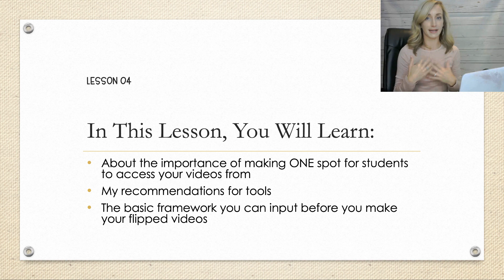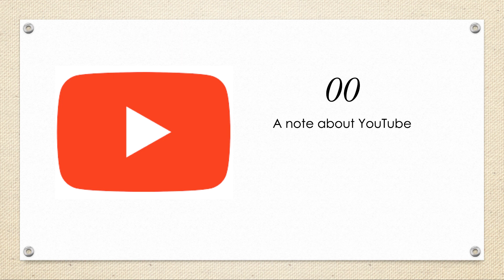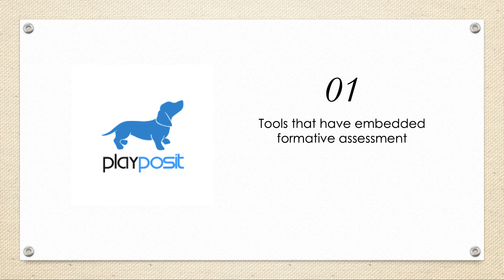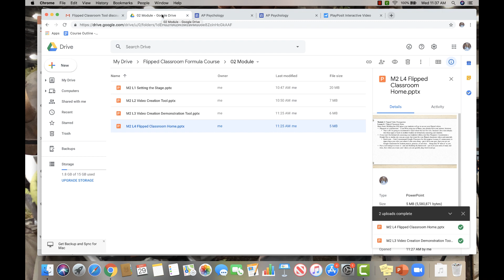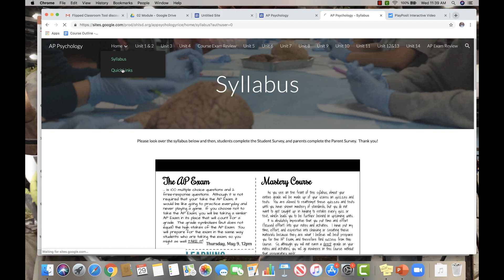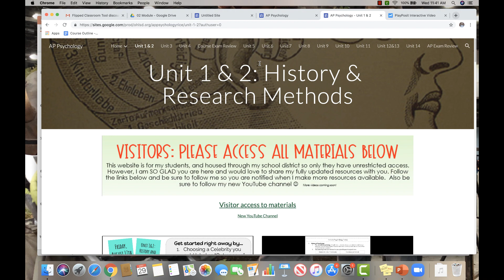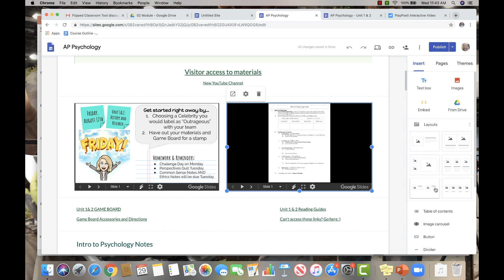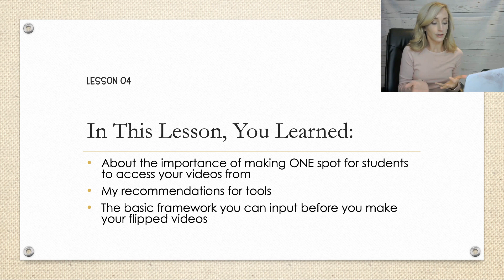Flipped Classroom Formula - M2L4 - Flipped Classroom "Home"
Welcome to Module 2, Lesson 4 of Flipped Classroom Formula where I walk you through building your flipped classroom "home." Lesson four is one of my favorites in module 2, and in the whole course, because it is very. organizational, but more so on the student side of things, not just for your purposes. Where the unit guides and calendar are mostly for you, the flipped classroom home is very much for students (but also for you because it's going to help streamline the process of students accessing. your videos, and that is SO important in making this all manageable).

I give you some options in this lesson, so be sure to thoughtfully consider each option, and ultimately decide what's going to work best for you and your students.

And grab the course guidebook that corresponds to these videos so you are fully prepared to flip your classroom

Finally, get my discount on Camtasia that stacks on the educator’s discount

Access a library of over 20 videos that are tutorials on the tech of flipping your classroom, to help guide you in effectively using various tools in your flipped classroom.  From Camtasia to EdPuzzle, to Microsoft and Google tools, we talk about it all - and you even get resources you can copy and paste for your own classroom (like a class syllabus or parent newsletter).